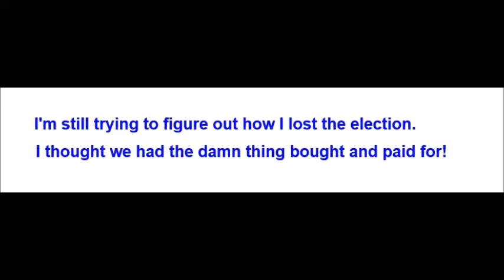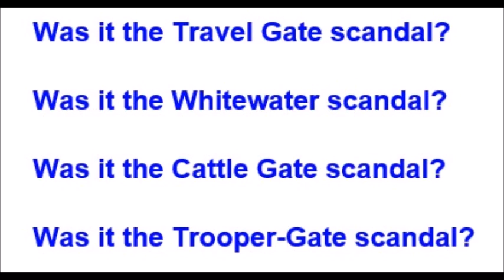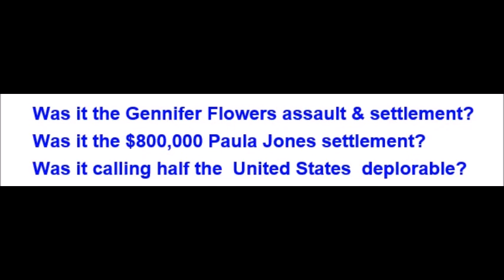HOW DID HILARY CLINTON LOSE THE ELECTION??